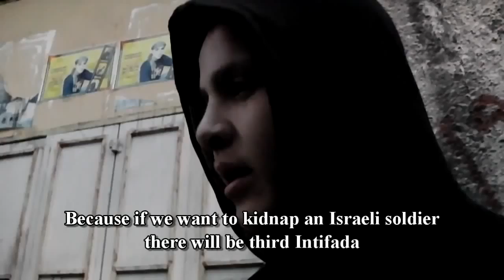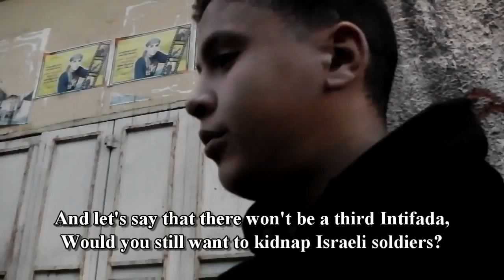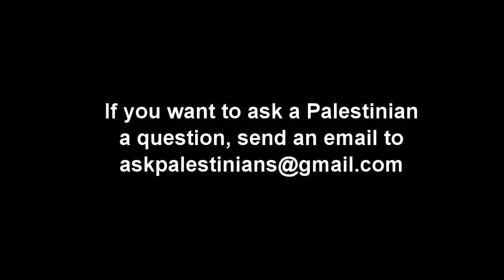Palestinians Will there be a Third Intifada